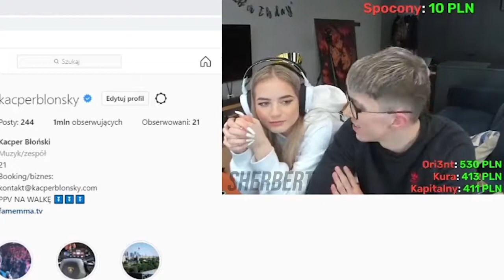KACPER Blonskyi komentują jego walkę z WARDEGA